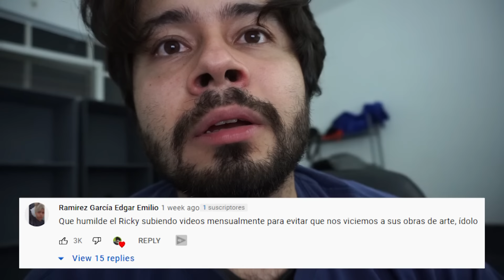Cocinando con el tío Pitasio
Cocinando con el tío Pitasio -Ricky Tafolla
Ya valió burger, sobrinos. Ya no hay pixeles muertos.